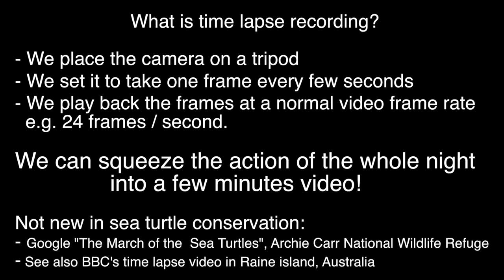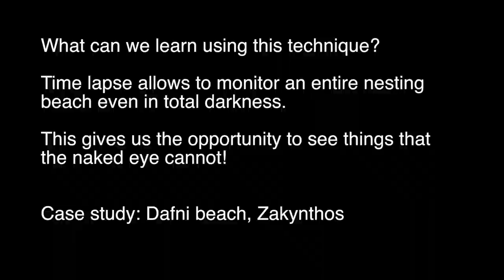Time lapse recordings of Zakynthos nesting beaches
Time lapse recording denotes the video technique of speeding up time by taking a photo frame every few seconds and playing back all the frames in a normal rate (usually 24 frames per second). Combined with a high sensitivity camera and the natural moon light, this technique is capable of recording the night nesting activity of sea turtles with no use of artificial lights. Time lapse recording has already been used successfully by the Archie Carr National Wildlife Refugee in Florida for a variety of purposes. Here, we present a series of time lapse videos of nesting loggerhead turtles in the National Marine Park of Zakynthos that were recorded during the 2013 and 2014 nesting seasons.